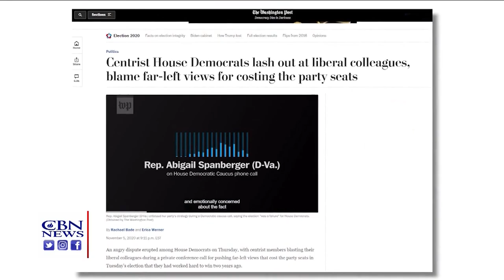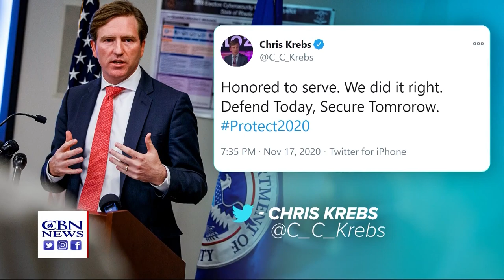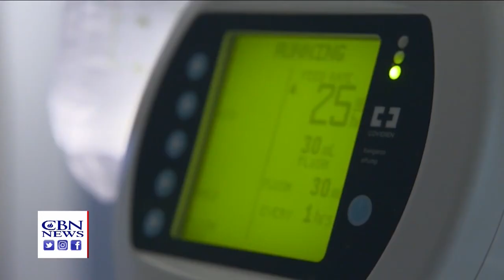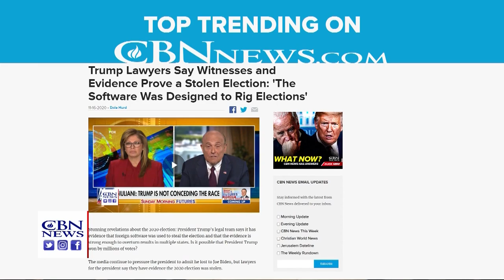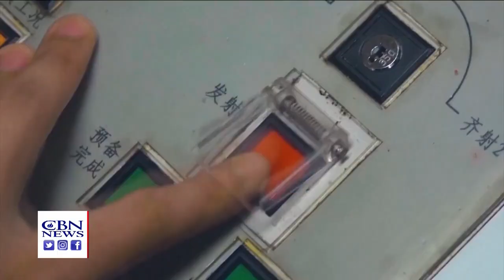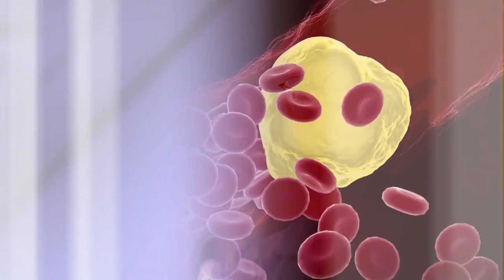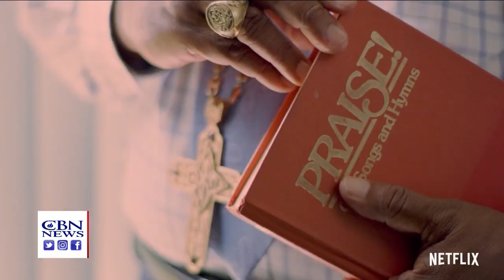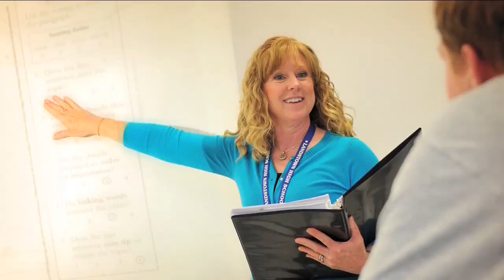CBN NewsWatch PM: November 18, 2020